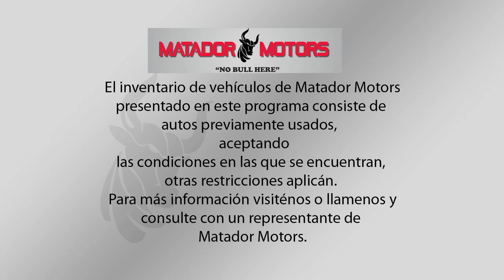July / Julio 2015 Commercial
Matador Motors